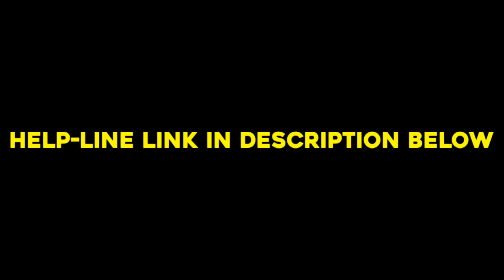POV: You are Husbant